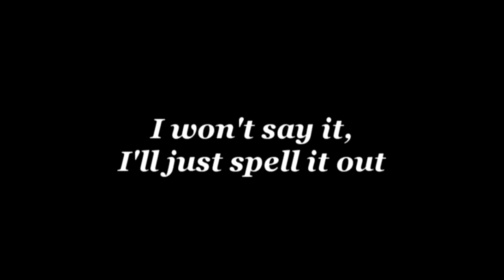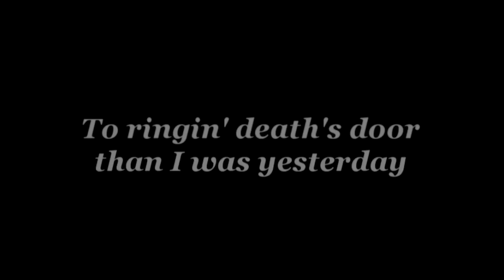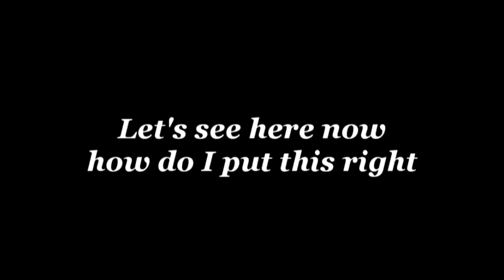Kevin Fowler Pound Sign With Lyrics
Kevin Fowler's new song Pound Sign... with Lyrics

I do not own, or did not create this song in anyway. I created the lyrics for the video!

Another great country song!